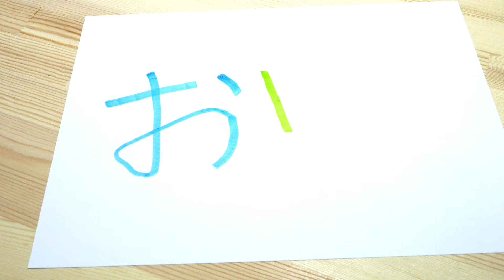困ったよ。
初めてやってみた。